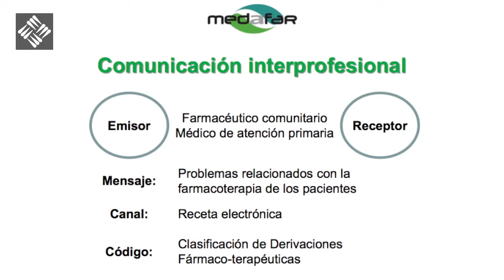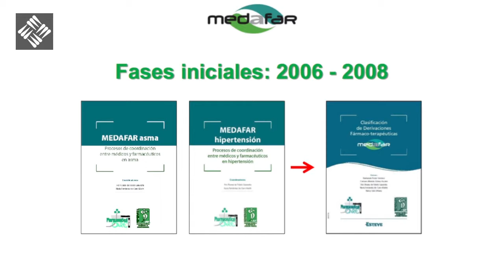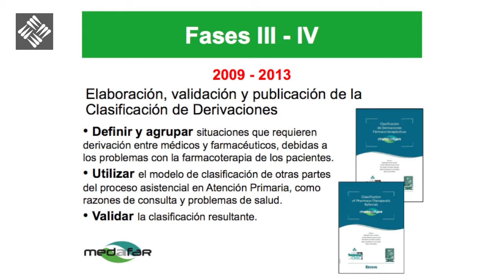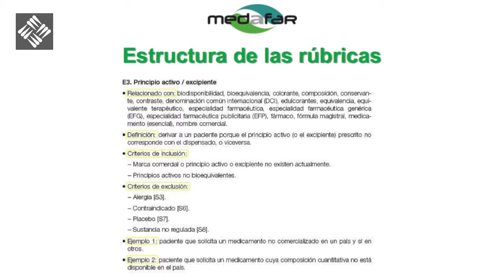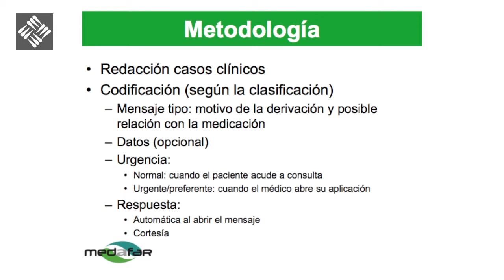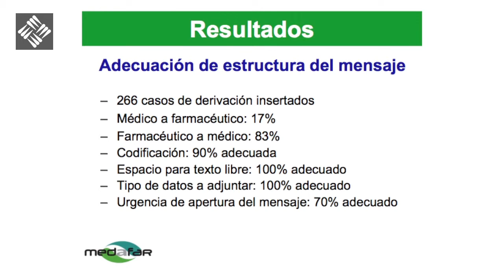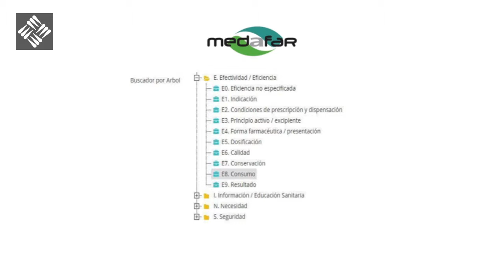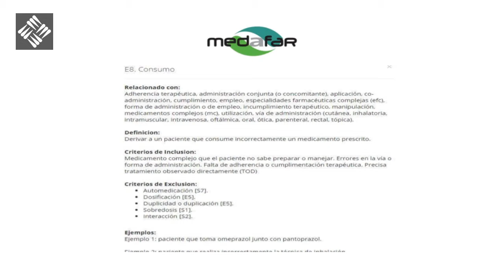III Encuentro de Asociaciones Profesionales Farmacéuticas - Ana María Dago